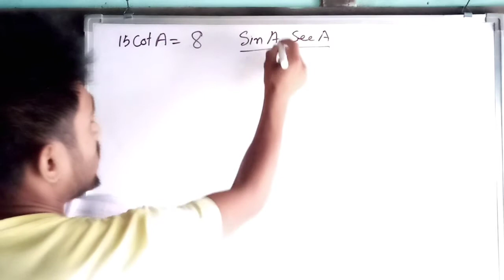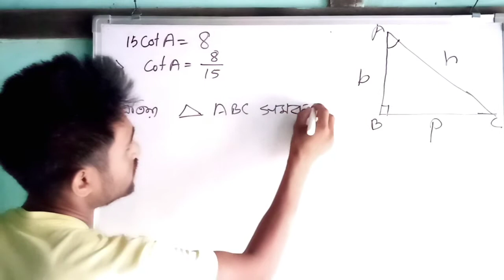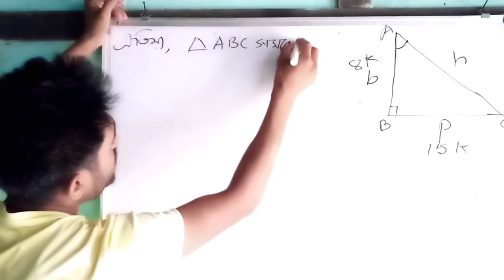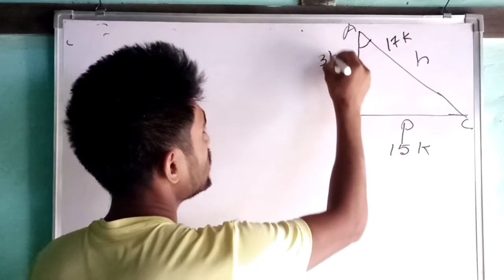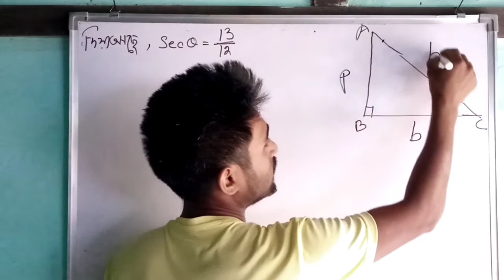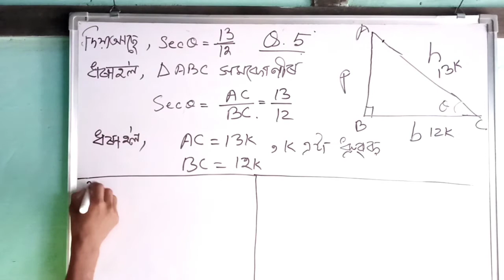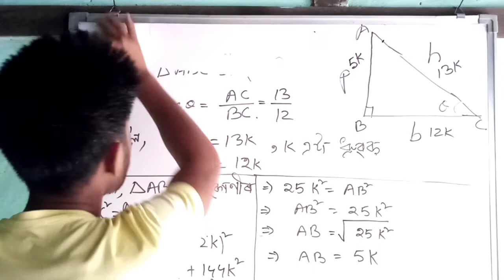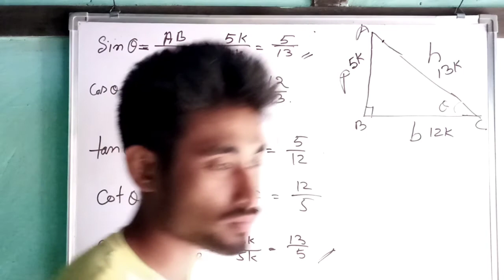Part 3 l class 10 l ত্ৰিকোণমিতি l অনুশীলনী ৮.১ l Question 4 and 5 সমাধান.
This channel is for both English and asaamese medium students.